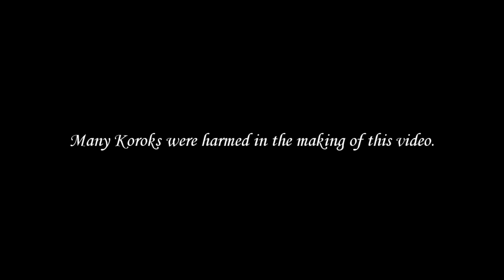tears of the kingdom creations were a mistake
"in tears of the kingdom you can create anything you want"